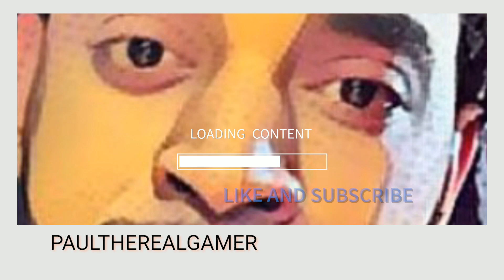Ghost of Tsushima Shadow of the Samurai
Just me playing through my way having some fun and showing you how i get through the game with some character building and training to get to the next level hope you enjoy.